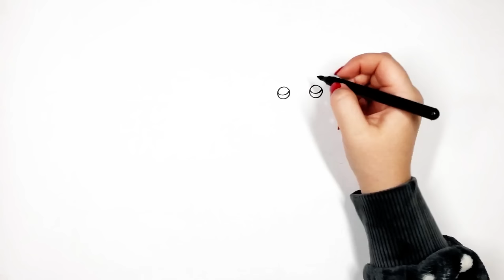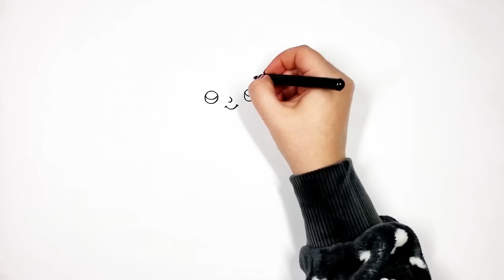How to Draw a Bride and Groom For Kids And Toddler